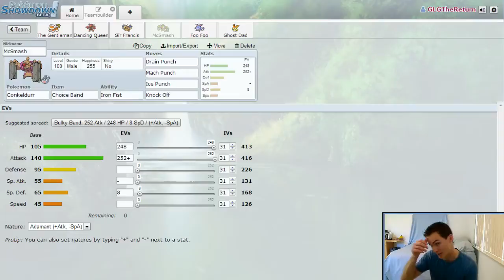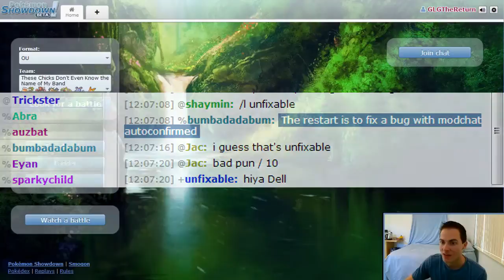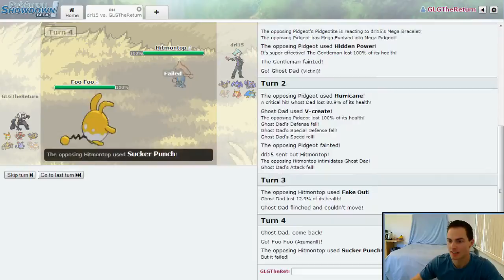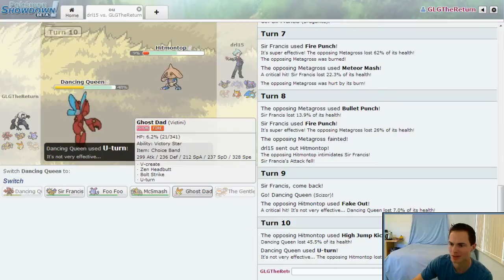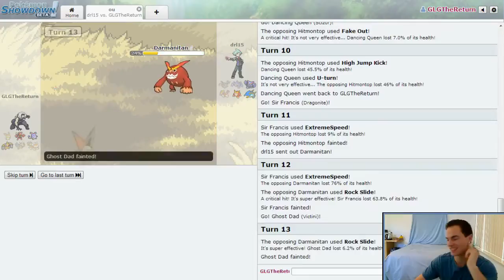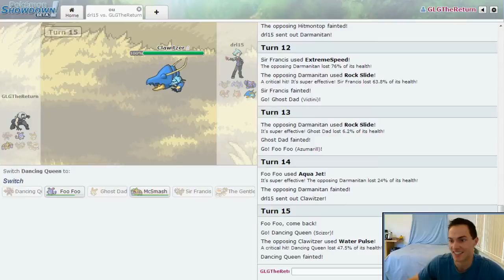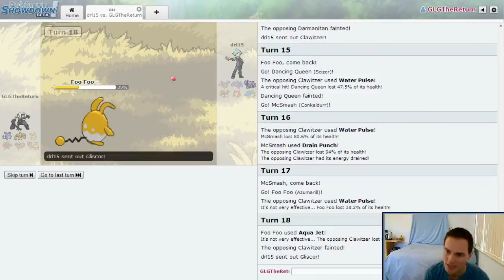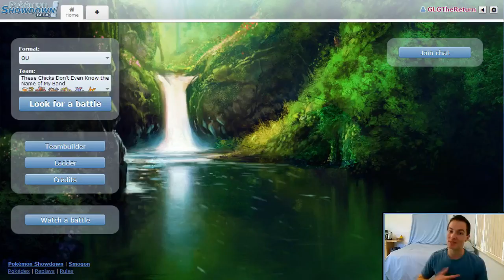Pokémon Showdown Battle #1 - GLG The Return E01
Gym Leader Geo is back on YouTube, and we're gonna get started with a little fun romp on Pokémon Showdown!